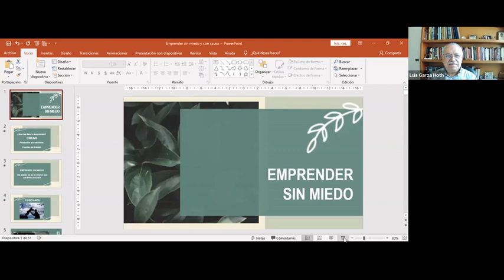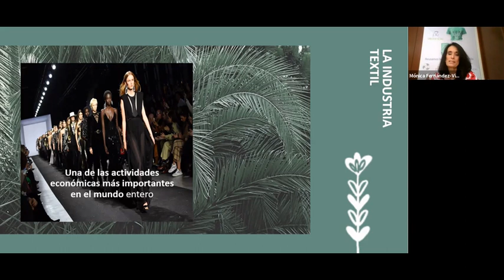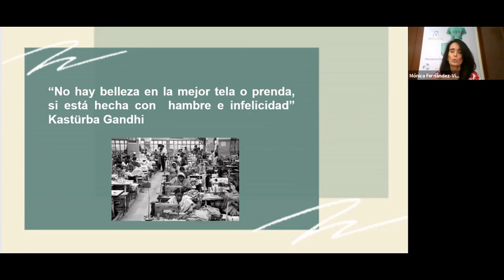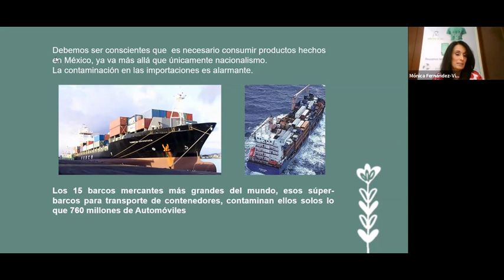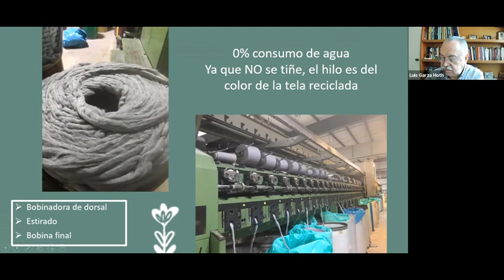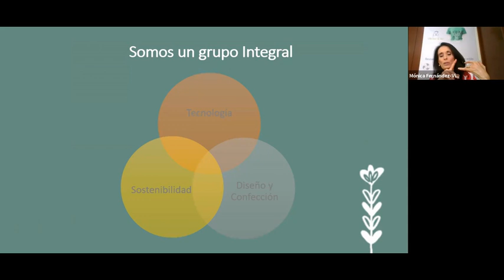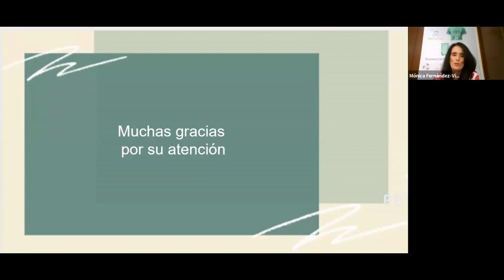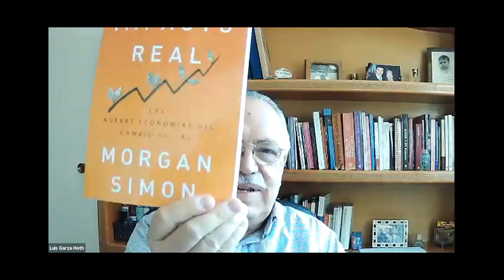Episodio 80, 2021 04 06 Sin miedo a emprender MP4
Contar una historia es una excelente manera de inspirar, y Mónica-Fernández Villanueva tiene 3 inmejorables ejemplos.
Los invito a escucharla.